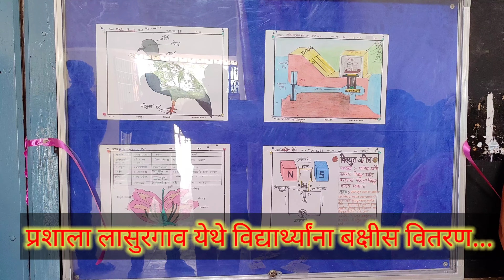विज्ञान दिनानिमित्त आयोजित विविध कार्यक्रमांचे बक्षीस वितरण, प्रशाला लासुरगाव...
प्रशाला लासुरगाव शाळेत छत्रपती शिवाजी महाराज यांच्या जयंतीच्या व राष्ट्रीय विज्ञान दिनानिमित्त आयोजित केलेल्या कार्यक्रमात सहभागी विद्यार्थ्यांना बक्षीस वितरण करण्यात आले.. प्रसंग वर्णन करणारी चलचित्र फिल्म..